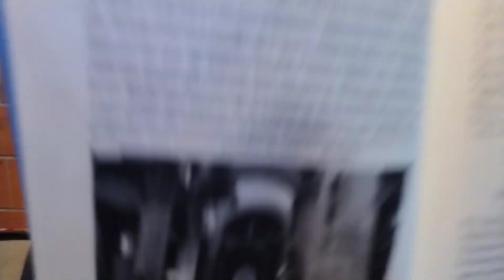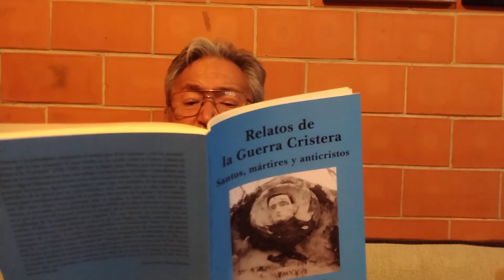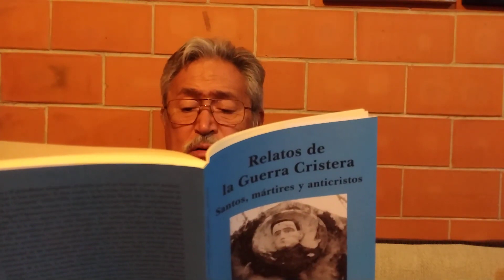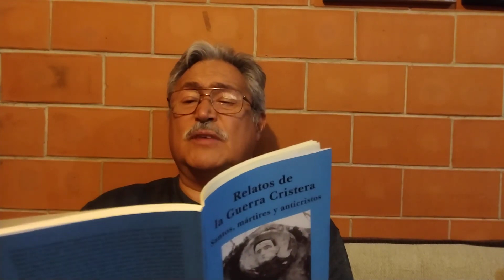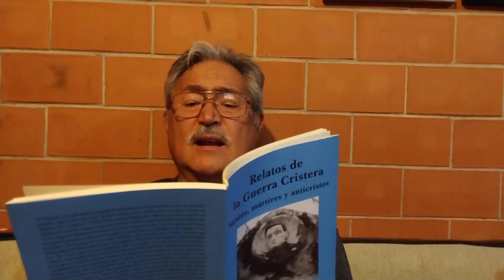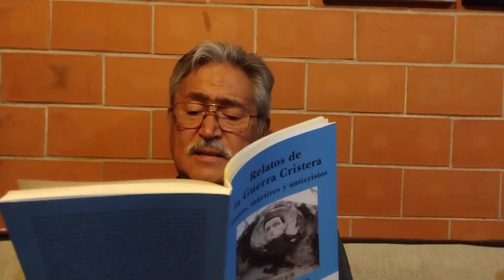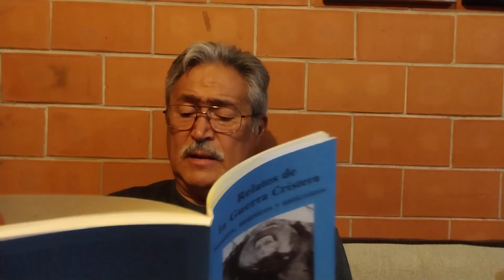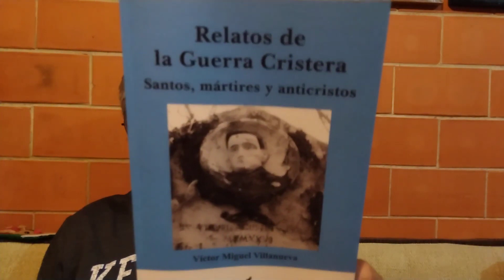La Iglesia y la Revolución mexicana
Texto incluido en "Relatos de la Guerra Cristera. Santos, mártires y anticristos", de Víctor Miguel Villanueva Hernández, publicado por Agua Escondida Ediciones en 2023, con presentación de María Elvira Álvarez Mendoza. En él se hace referencia a los estragos sufridos por los templos católicos durante la revolución Mexicana y la postura de la Iglesia. Lectura de Luis Felipe Cedillo, El Axolote Mayor. Si deseas ser un mecenas de El Axolote Ilustrado haciendo un donativo o deseas enviar un video para su publicación, escribe a

Vivir bien Imán de la salud Tarro de miel Imán del dinero Fresas y arándanos  Imán de la riqueza Ometeotl Prosperidad Jugo de naranja Bendiciones Abundancia Fortuna Flujo constante Llovizna Tlazocamati Escritores mexicanos Poesía mexicana contemporánea Gracias Namaste